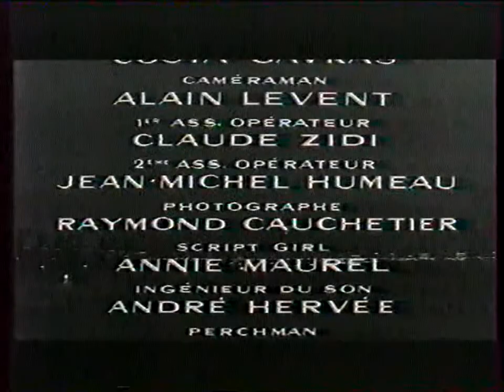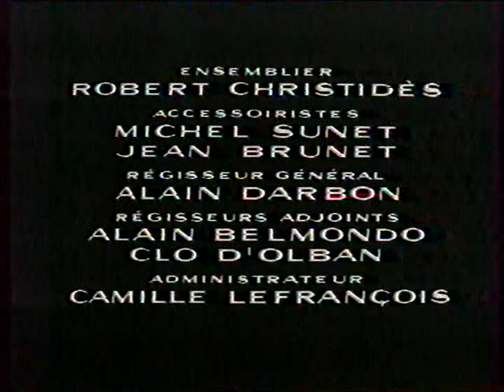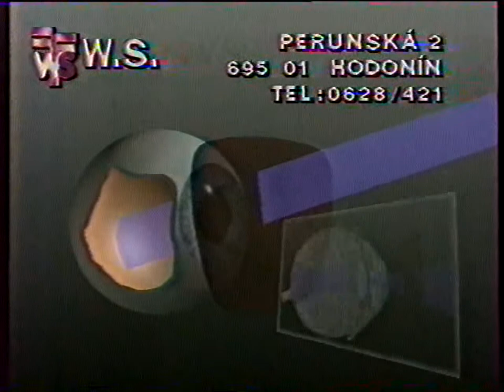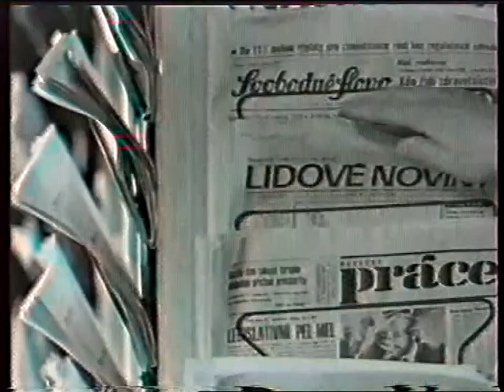Banánová slupka, reklama, Zprávy, F1, 09.05.1992